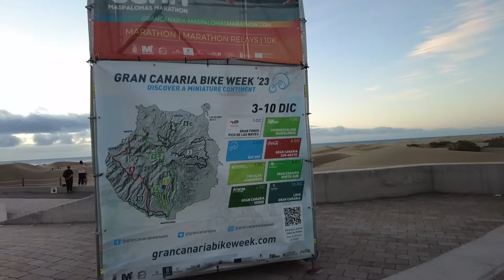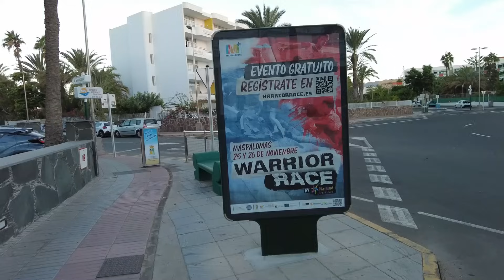Wetter Gran Canaria Maspalomas 11.11.23 Bis zu 30 °C auf Gran Canaria möglich! Der Sommer kommt....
48 Kreuzfahrtschiffe im November 2023 im Hafen von Las Palmas.
Kanaren-Route, eine der tödlichsten Fluchtrouten.
Gran Canaria auf dem Weg zur WM.

Veranstaltungen. aktuell. Veranstaltungen. aktuell...

Antje und Kai. hier ist der Kanal.

Danke schön.